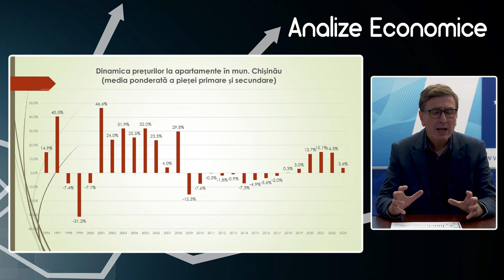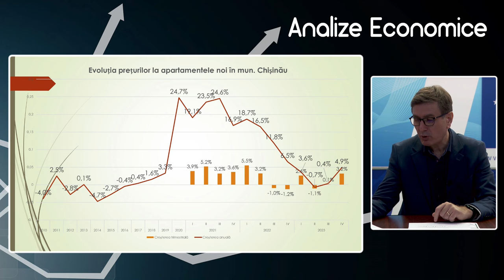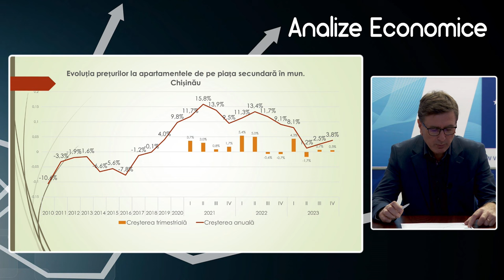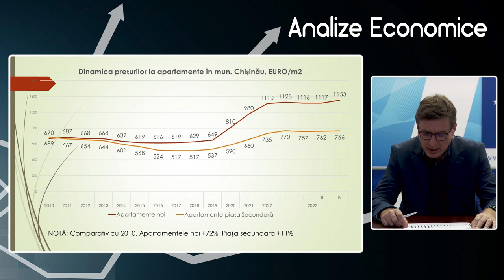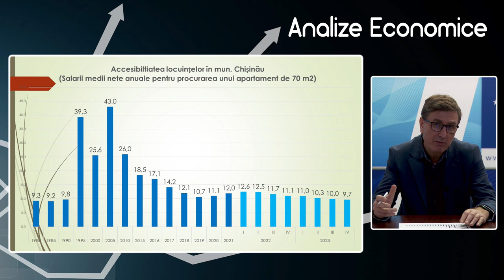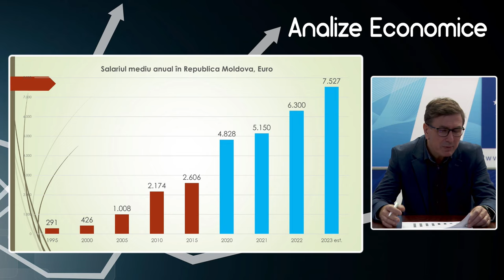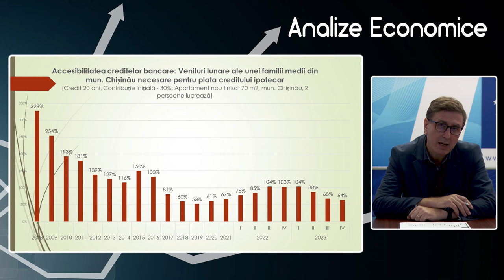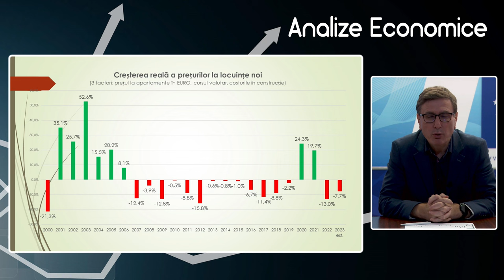Analize economice cu Veaceslav Ioniță. „Evoluția prețurilor la imobile în municipiul Chișinău”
Analize economice cu Veaceslav Ioniță - 16 februarie 2024. Subiectul „Evoluția prețurilor la imobile în municipiul Chișinău”